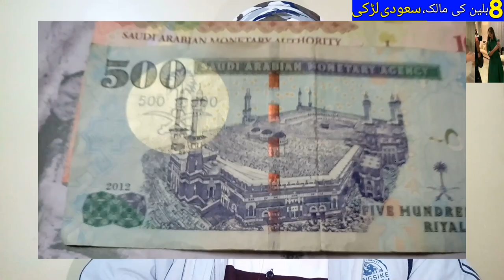Saudi Girl Married Pakistani Driver Boy, saudi ladki ki pakistani saiq khaas driver k sath shadi,